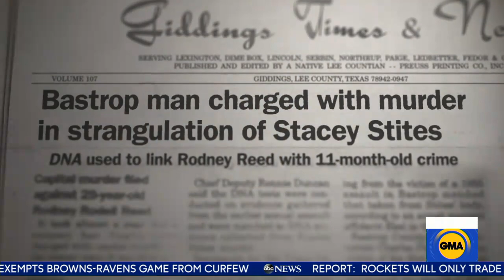Investigation and conviction in 1996 murder raises questions l GMA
“20/20” looks at how celebrities, including Kim Kardashian, are expressing their support for Rodney Reed, who was sentenced to death for the 1996 murder of Stacey Stites.